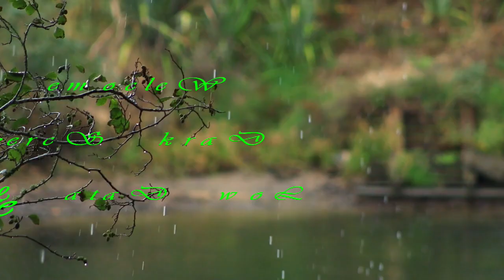Sounds of Rain and Thunder Accompanied by Birds Singing on a Black Screen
Heavy Rain Sounds with Dark Screen - Sleep Well & Stress Reliever
Rainforest Animals Sound & Black Screen for Stress & Insomnia Relief
Sounds that help you sleep is what this video is all about. Sounds of thunder and rain for sleeping black screen. This video will tell you more about nature sounds.